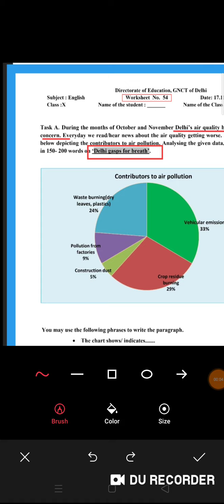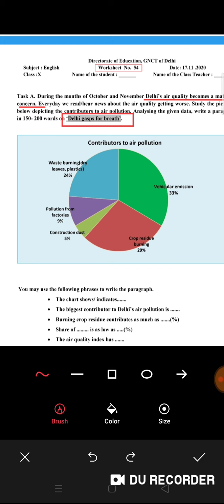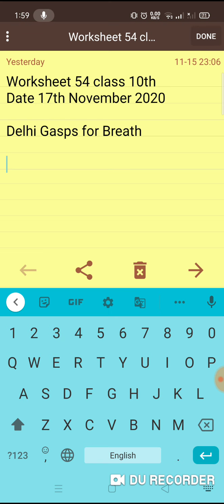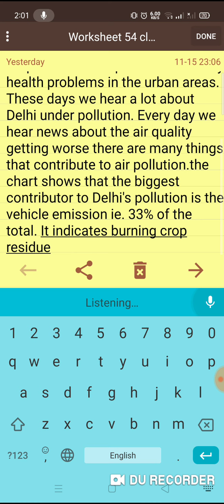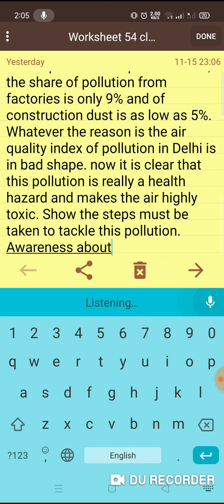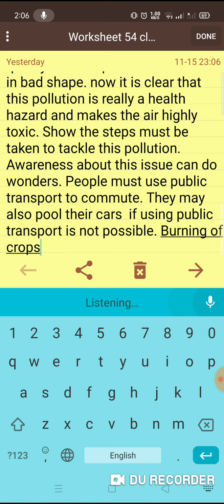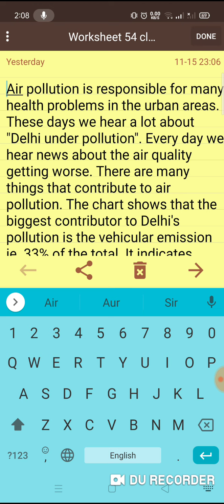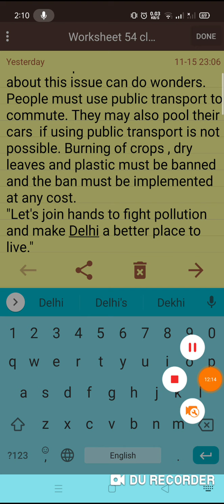Class X English Worksheet No. 54 dated 17/11/2020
Paragraph writing/Article Writing on the Topic " Delhi Gasps for Breath".